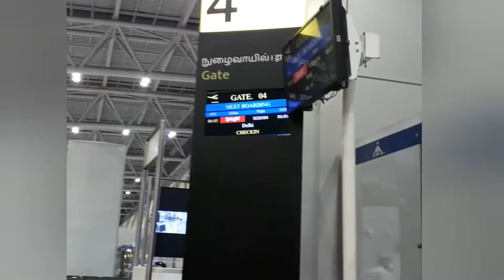My travel story